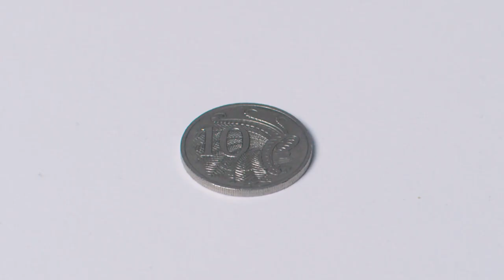Keep wipes out of pipes experiment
Urghh wipes! Did you know some people use the toilet like a rubbish bin? Nearly one million people are flushing wet wipes and other items which don’t break down. That’s a problem for your pipes and ours. Try this experiment to see what breaks down, you may be surprised.
There’s lots to learn about water!